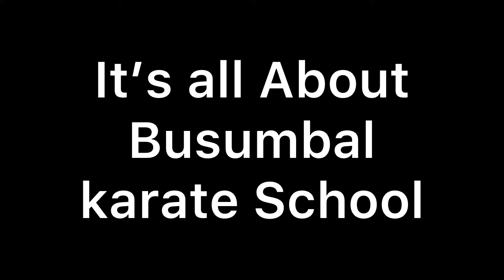It’s all about busumbala karate club